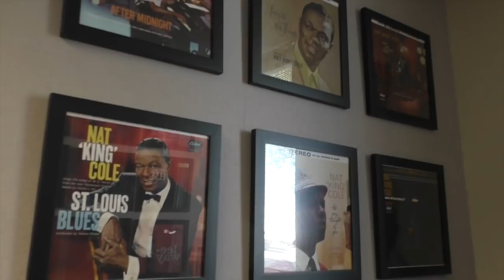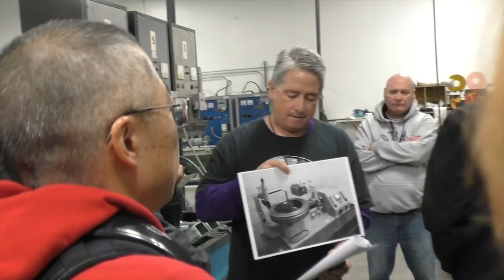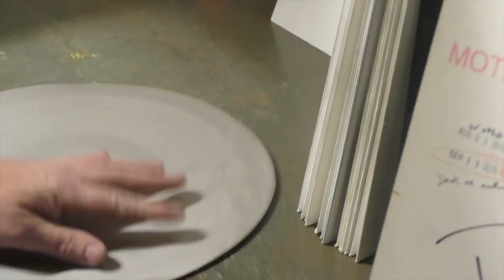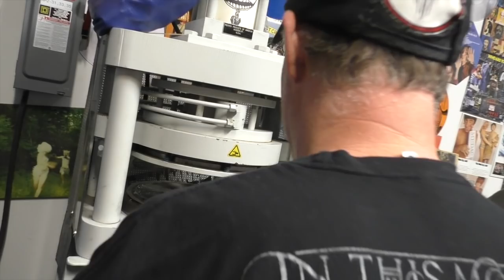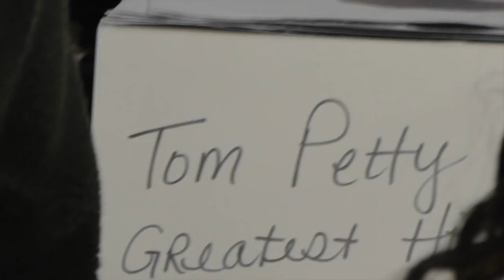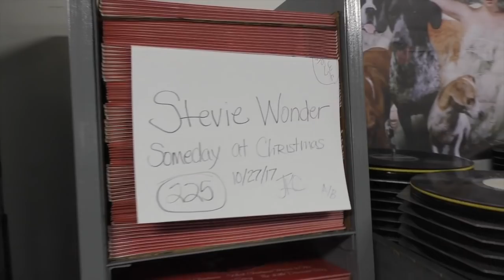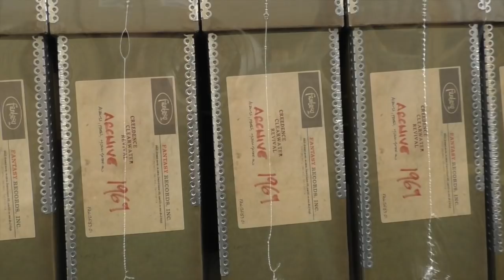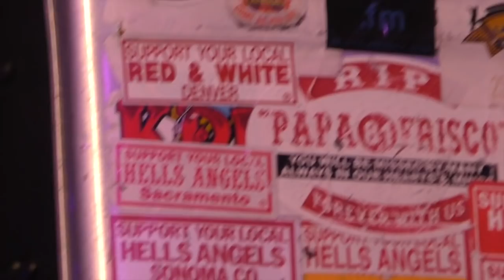QRP Pressing Plant, Acoustic Sounds, and Stiefel Theater Saturday Night!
Saturdays during the Blues at the Crossroads concert weekend, Acoustic Sounds and Quality Vinyl Pressing (QRP) open their doors to blues fans from around the world, who are invited to tour the QRP pressing plant and buy  new and used records and SACDs at acoustic sounds.

In this video you visit the offices, tour the pressing plant and walk through the Acoustic Sounds record archives as well as step into Chad Kassem's office and listening facilities.

In the afternoon The Mastering Lab cutting system was for the first time used to record a direct-to-disk performance by Zydeco artist CJ Chenier and his group. You'll see the first use since the passing of legendary mastering engineer Doug Sax of the TML-M stamp on the freshly cut lacquer.

Then it's time for a few performances from Saturday Night's Stiefel Theater Blues at the Crossroads concert. The theater's management tried to keep the cameras out but Chad Kassem got us in, though were were asked to not shoot video or stills.

Me and another photographer refrained through Dug MacLeod's memorable set but when Marquise Knox, his group and Charlie Musselwhite took the stage, both of us were compelled to sneak some footage. After the "Take Me To the River" ensemble finished a spirited and well performed homage (in the form of a regional theater-type review) to Memphis music featuring a group of youngsters plus Charlie Musselwhite, veteran bluesman Bobby Rush (84) and soul singer William Bell, CJ Chenier and his group took the stage and blew the place down—as you'll see.